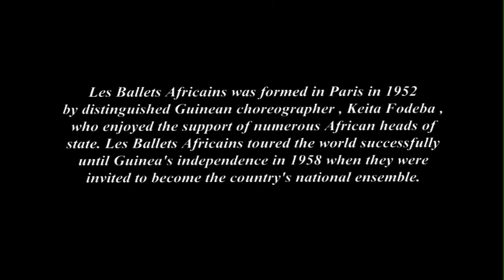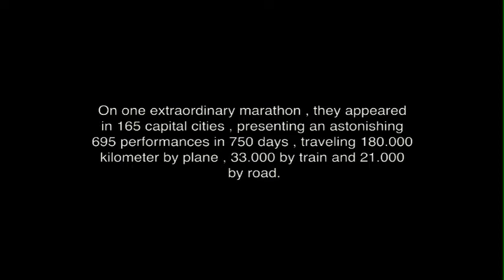Les Ballet Africans , documentary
Les Ballet Africans was formed in Paris in 1952 by distinguished Guinean choreographer Keita Fodeba. Les Ballet Africans toured the world successfully until Guinea's independence in 1958 when they were invited to become the country's national ensemble.
Between 1958 and the present day, Les Ballet Africans has visited the four corners of the earth sometimes remaining on the tour up to two years of the stretch.
This film is about a back stage  of Les Ballet Africans group ( Guinea ) preparation for the US tour in 2008. Filmed in Conakry, TV station in fall 2007
Artistic director - Hamidou Bangoura